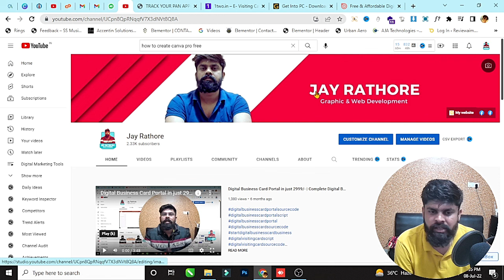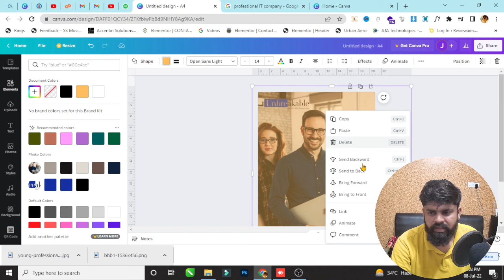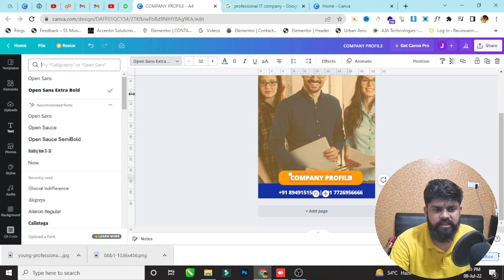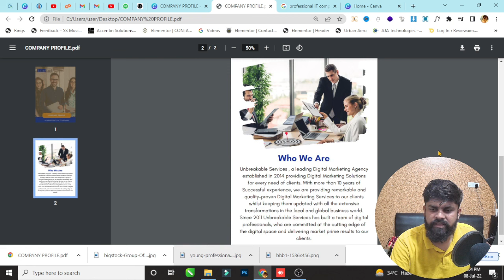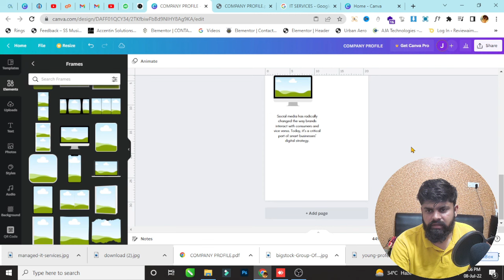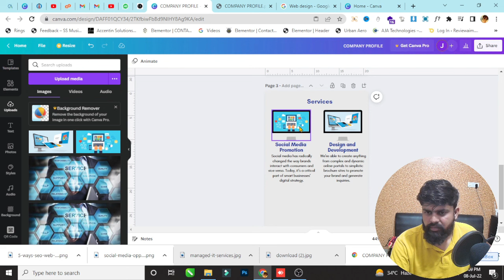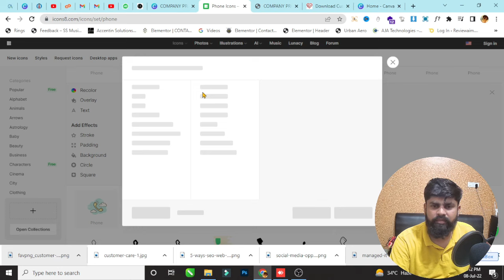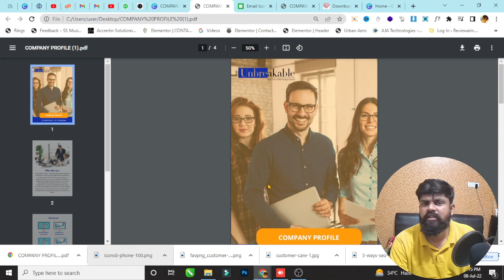company profile kaise banaye ! How to make a company profile in canva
Hello friends welcome in our another video in this video we will learn how to make a company profile means company profile kaise design kare ya kaise banaye! This complete tutorial in hindi You will learn after this video how to make a company profile from scratch with canva so please if you like our videos please like and subscribe my youtube channel

Best Regards
Jay Rathore